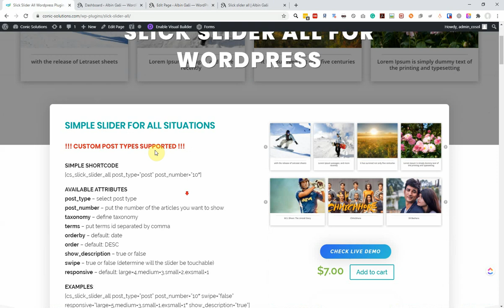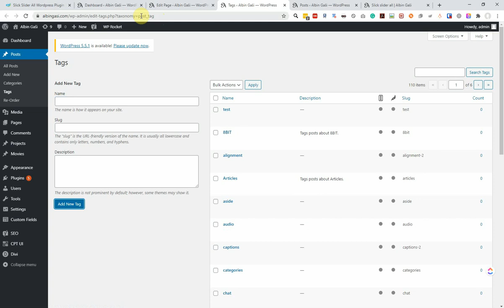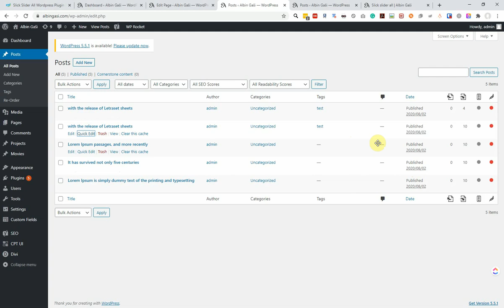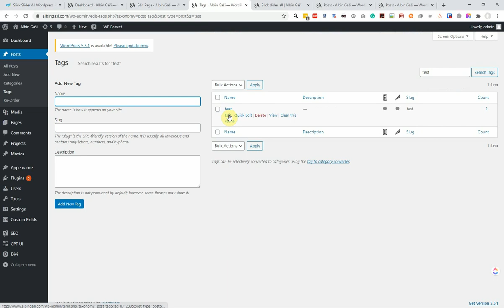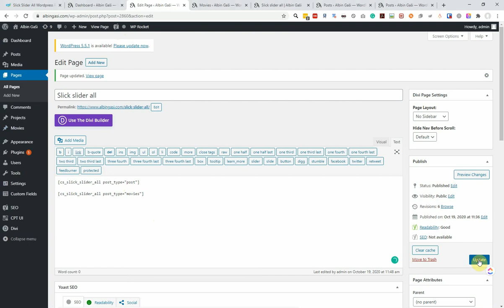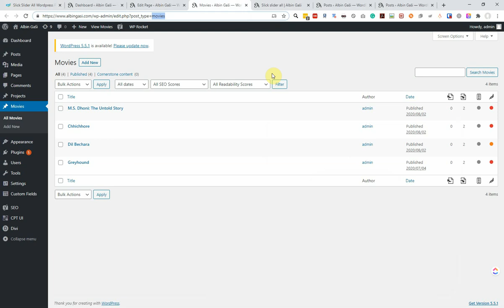Slick slider all - Wordpress plugin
Wordpress plugin for beautiful sliders.